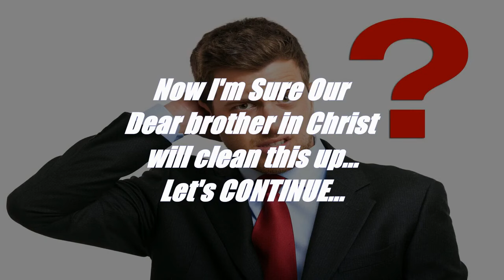(WOW) I Can't Believe Doug Wilson Said This on "Homosexuality"...